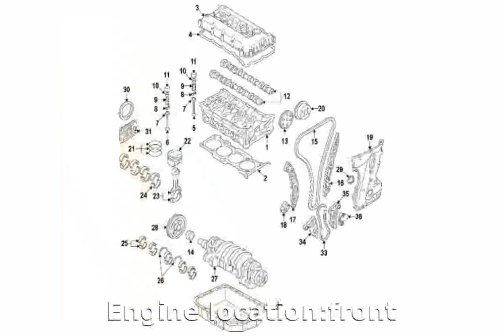2007 Subaru Impreza 2.0 R Wagon Sportshift - Details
Weight:1375 Kg

Height:1740 mm

Wheelbase:2680 mm

Fuel Capacity:60 liters

Engine location:front

Drive Wheels:Four wheel drive

Fuel Supply System:Gasoline

Max Torque:186Nm @ 3200 rpm

Displacement:1994 cc

Bore:92 mm

Stroke:75 mm

Cylinders:4

Compression Ratio:11:1

Transmission:Manual

Acceleration 0-100 Km/h:12.7 seconds

Mixt:9.8 l/100km

2007 subaru impreza wrx sti limited
2007 subaru impreza review
2007 subaru impreza wrx sti